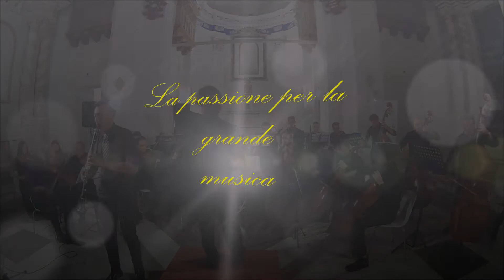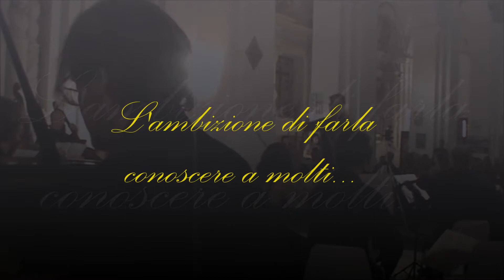Orchestra da camera del Parnaso